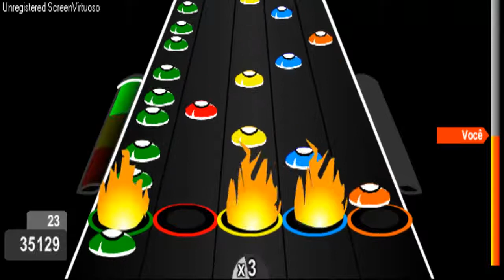GFC 3.0 Uber Song 98% 42k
Finalmente peguei 98% xDDD, Jogar pelo 3.0 é bem melhor kk